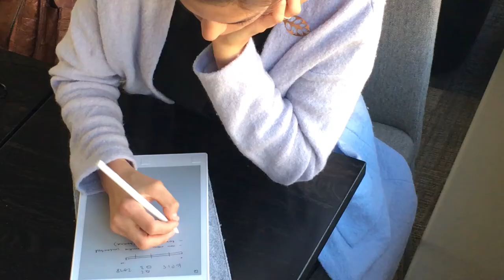Startupyrittäjä: ”Tällainen on tyypillinen työpäiväni Piilaaksossa”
Henrietta Kekäläinen kertoo videolla aloittavan startup-yrittäjän työpäivistä Piilaaksossa. Kekäläinen kertoo myös vinkkinsä, miten hän on raivannut tiensä rahoittajien puheille.